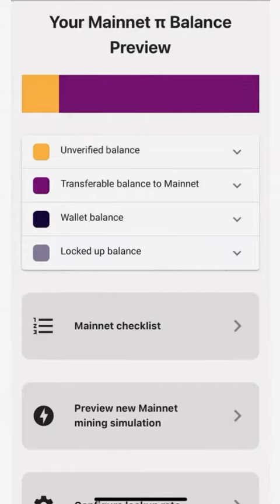Pi Network Remember to commit to your lockup settings so that you can receive lockup mining rewards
【PiNetwork】新しいロックアップマイニング報酬を受け取ることができるように、ロックアップ設定にコミットすることを忘れないでください！
プロセスをガイドするこの短いビデオをご覧ください。

パイチューバー（πTuber）の蜂野一です。

【スマホアーニングアプリ】
◆LEGION NETWORK

（紹介コード入力はありません。URLトラッキングで紹介紐付けされるため、iPhoneの方はダウンロード前にトラッキング防止機能をオフに！）
　↑詳しくは動画で解説

紹介コード：makoto（アルファベット６つのみ）

【その他スマホマイニングアプリ】
◆無料でNFTを入手できるマイニングアプリ
①Unicoin Network
紹介コード：872160
②Konectible
紹介コード：22210
③cnft（Webアプリ）

hi Dollars登録（紹介コード：makoto358）はコチラ

【暗号通貨無料配布faucetサイト】
元祖フリービットコイン(freebitcoin)登録はコチラ↓

ボーナスタイムを上手に活用して、宝くじ、リワードポイントを貯めよう！

【無料で貰えるFREEBITCOIN姉妹サイト】